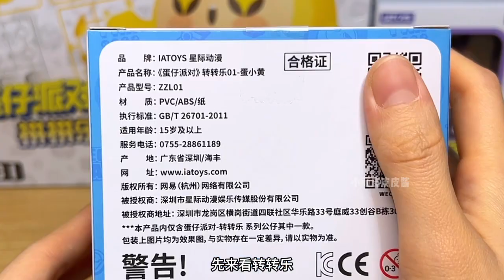蛋仔派对居然背着我上了这么多周边？